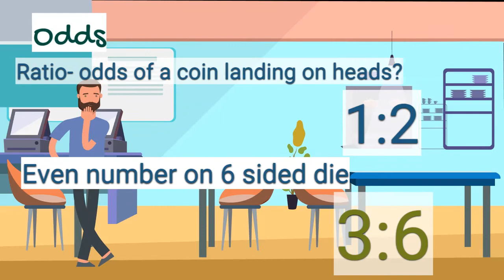Real Data Science Questions: Probability Vs Odds